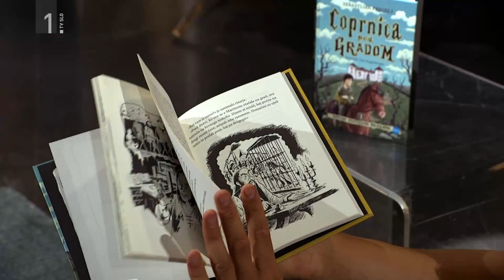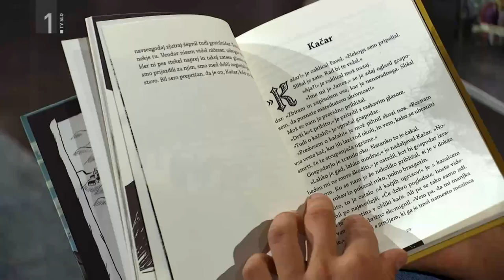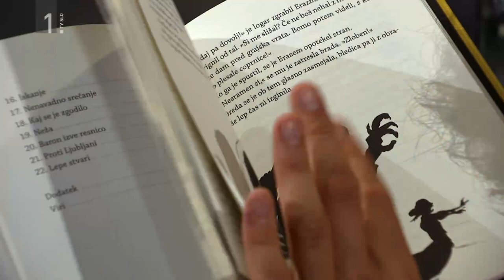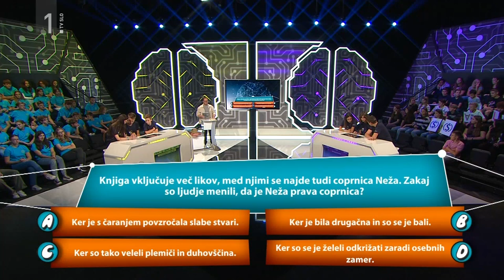Prebrane celice: Coprnica pod gradom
Na našem knjižnem meniju se je znašla knjiga Coprnica pod gradom, ki govori o Janezu Vajkardu Valvasorju in njegovemu oprodi Martinu, ki skupaj odkrivata skrivnosti in rešujeta težave. Rok ima kar dva gosta. Prisluhnimo, kaj so skupaj zacoprali.

Dobro poslušaj prispevek! Vprašanje iz področja Razumevanje sporočila se glasi:

Knjiga vključuje več likov, med njimi se najde tudi coprnica Neža. Zakaj so ljudje menili, da je Neža prava coprnica?

a) Ker je s čaranjem povzročala slabe stvari.
b) Ker je bila drugačna in so se je bali.
c) Ker so tako veleli plemiči in duhovščina.
d) Ker so se je želeli nekateri odkrižati zaradi osebnih zamer.

Založba: Miš